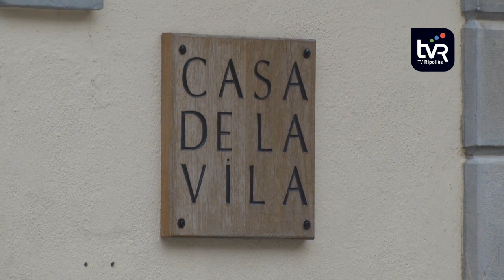Queralbs no descarta un procés participatiu sobre el futur de Fontalba